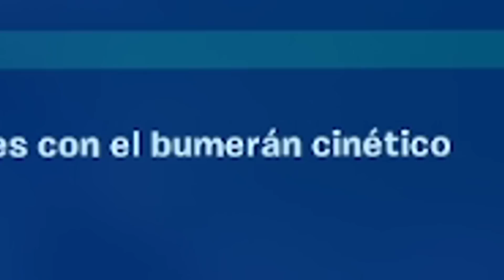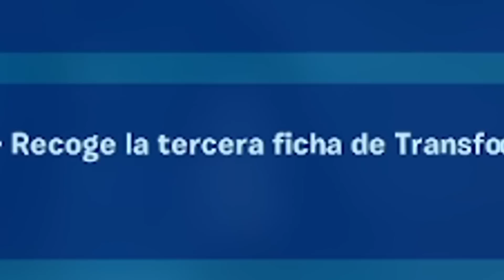DESBLOQUEANDO TRANSFORMER GRATIS…